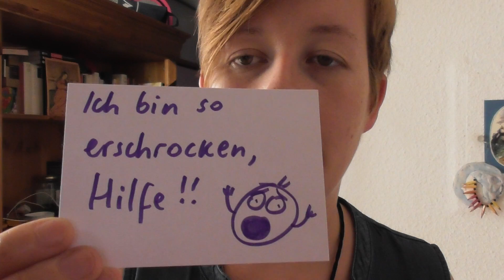erschreckt vs. erschrocken | Wortschatz A2 B1 B2 C1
Ihr findet mich außerdem hier: deutsch-mit-marija.de
Meine FB-Seite: Deutsch lernen mit Marija (und meine Gruppe heißt auch so)
Auf meiner Webseite findet ihr auch Infos zu meinem Onlinekurs B2/C1 sowie zum Skype-Unterricht 1:1 mit mir.